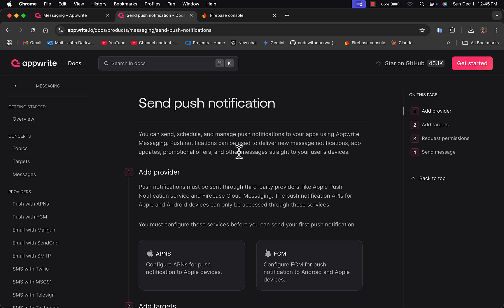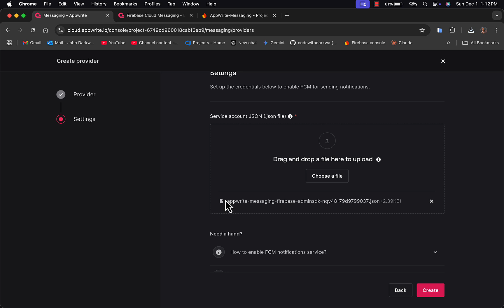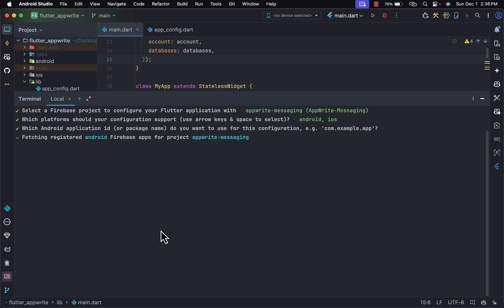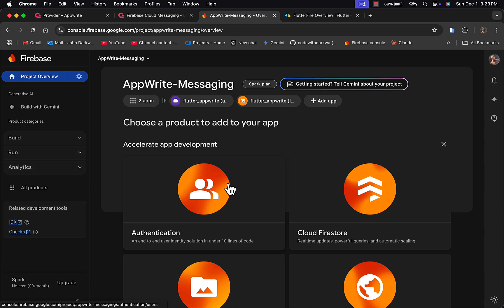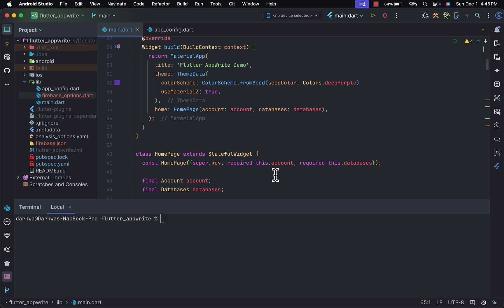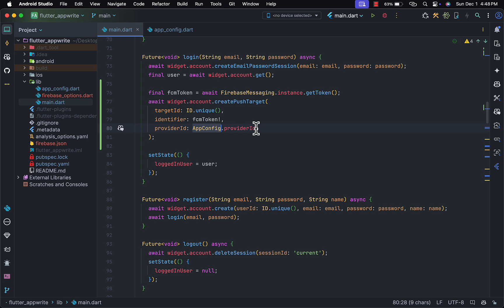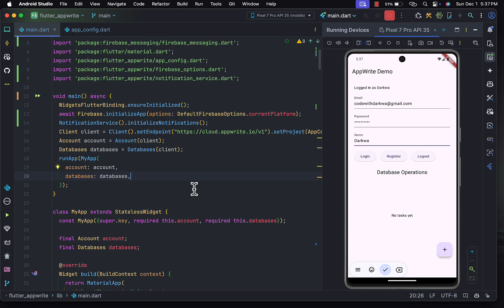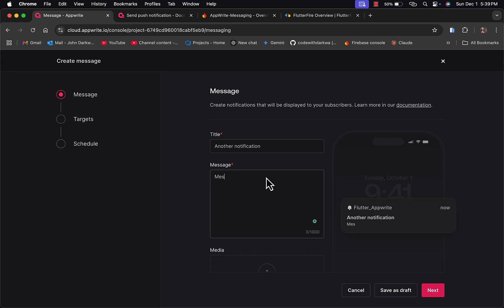Send Push Notifications in Flutter with Appwrite Messaging | Part 3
In Part 3 of our Flutter and Appwrite series, learn how to send push notifications using Appwrite’s messaging features. We’ll walk you through configuring Appwrite for notifications, integrating it with your Flutter app, and sending real-time updates to your users. Whether you’re building a chat app or need alert features, this tutorial has you covered. Let’s take your app to the next level!